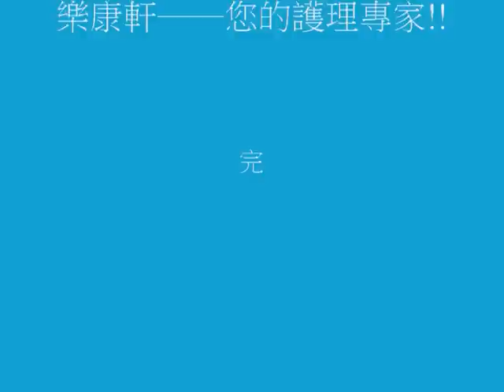Therapeutica 全方位護脊腰墊(用家分享篇) 腰痛/坐骨神經痛患者必選！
Therapeutica全方位護脊腰墊，有效預防腰痛及坐骨神經痛患者的痛楚。

獨特設計，可支撐頭頸部位，預防腰痛及坐骨神經痛。腰墊兩翼舒適承托和保護腰側。駕駛時，不會阻礙司機的向後視線。備不同尺碼。